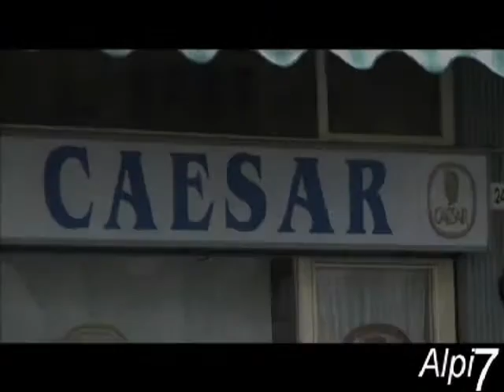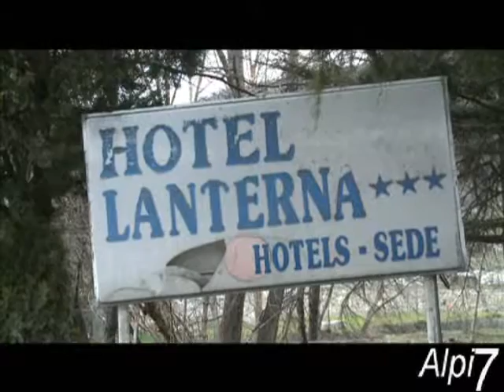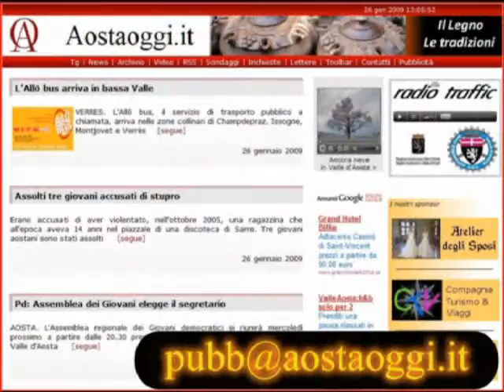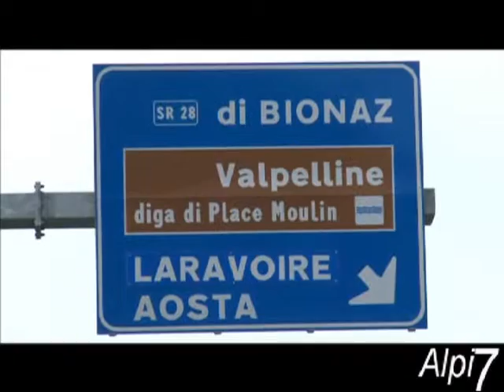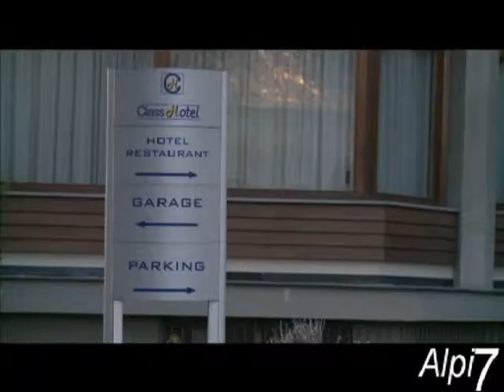Telegiornale della Valle d'Aosta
TG settimanale della Valle d'Aosta . 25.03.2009